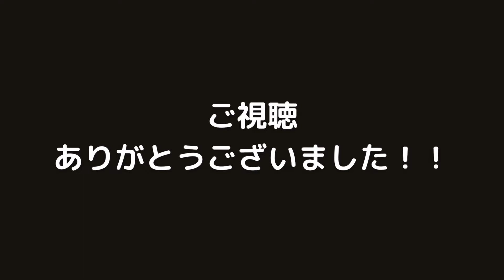【誕生日ケーキの買出しに出かけた】たまごの日常 Everyday Life tamago(dog)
お父ちゃんの誕生日ケーキを買いに行ったら
暑すぎてベロが出てしまった。

ようこそ。

ペキニーズのたまごです。

生まれは日本の兵庫県です。
♀やってます。
言葉は関西弁を話します！！

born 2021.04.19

Welcome to Tamago YouTube channel!

My name is Tamago!!
Japanese mean egg.